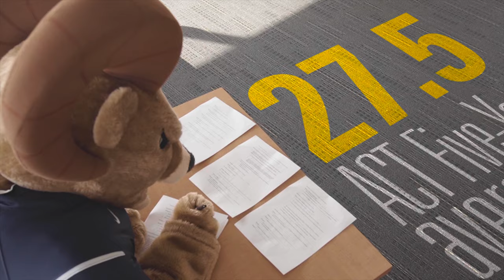Open House 2019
Open House 2019 is this Sunday! Topper could not be more excited to share the Marquette High experience with you and your family!

Sunday, October 27. 10 a.m. - 1 p.m. (Optional Mass 9 a.m.)